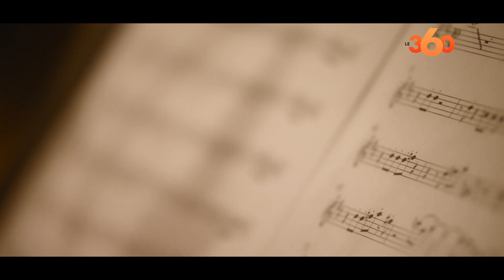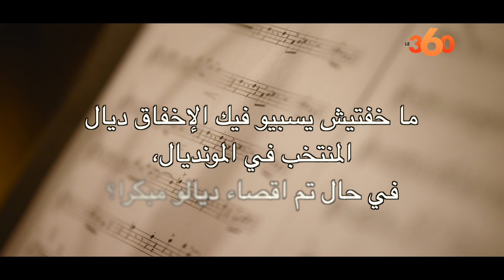سي مهدي: هذا ردي على طوطو والمتنمرين وأفكر في إصدار أغنية عن المنتخب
كشف الفنان المغربي سي مهدي، لـLe360 سبب اختياره لموضوع أغنية "فينيتو"، التي خلقت الجدل مؤخرا عبر مواقع التواصل الاجتماعي، وعن ردة فعله من حملة التنمر التي تعرض لها من بعض رواد هذه المواقع، وأيضا من بعض الفنانين كطوطو وأمينوكس.